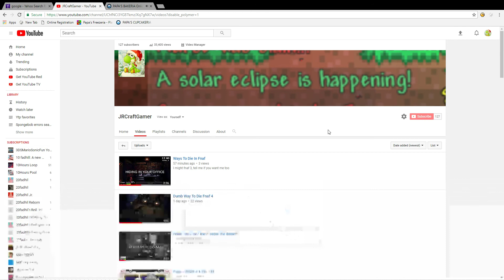how do you add community tabs???!!!!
hey, can you guys show me pls? would be helpful